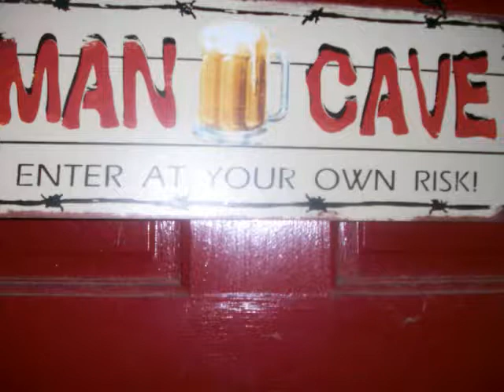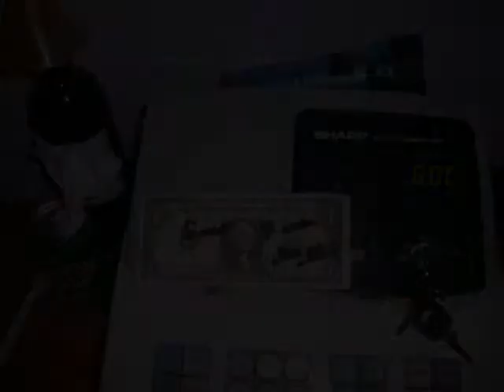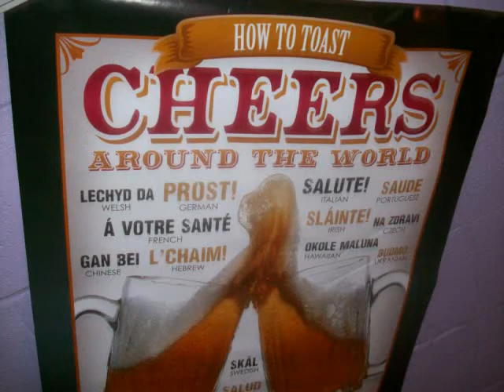Labor Day Weekend Video